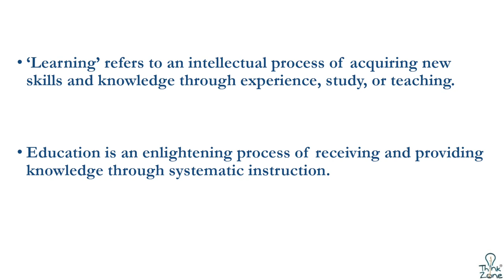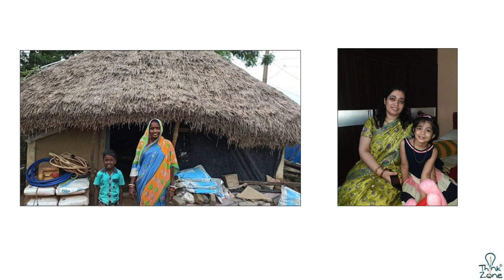Changing how we learn and bridging the digital divide | Binayak Acharya | TEDxIITGuwahatiStudio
“Shapeless” -  usually something with a negative connotation gains new meaning as Binayak explores the indefinite opportunities of freeform learning. His talk revolves around the freedom of learning and breaking free from traditional notions of a good education. His work towards providing effective learning experiences to children by overcoming their social and financial barriers enhances his idea of “shapelessness” of learning.
Binayak Acharya is the Founder and CEO of ThinkZone, a venture-backed and World Bank-award winning social organization that aims to improve the learning outcome of children in low-resource settings. With the efficacious combination of instructor-led support and easily available digital solutions, ThinkZone empowers educators and parents, to ensure that children have access to high-quality learning experiences. It intends to reduce the learning gaps faced by students from underserved neighborhoods. This talk was given at a TEDx event using the TED conference format but independently organized by a local community.